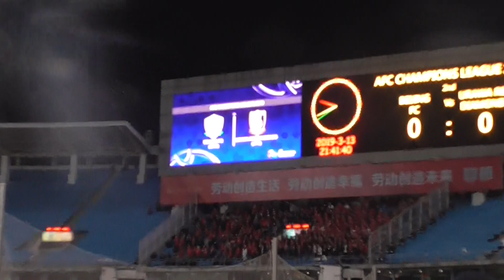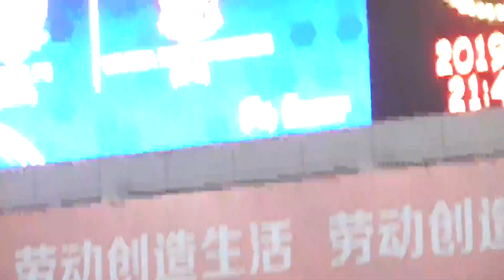2019ACL北京vs浦和（メインスタンドで観戦）④ アレ浦和～試合終盤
どのようにして、あの中国独特の「ウォー」という大声援が形成されているのか、メインにいるとよく分かりました。
06:45 ~　北京AT弾かと沸き上がりますがオフサイドでノーゴール。

試合後槙野インタビューなど